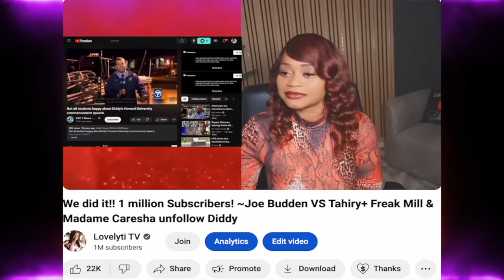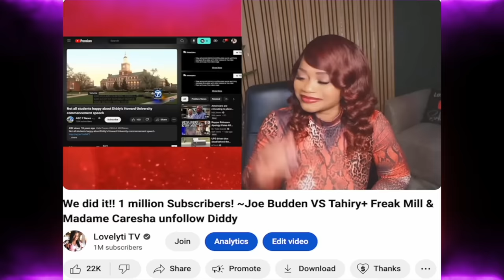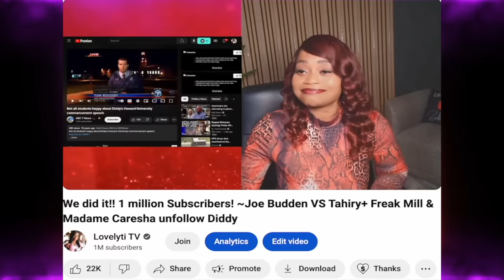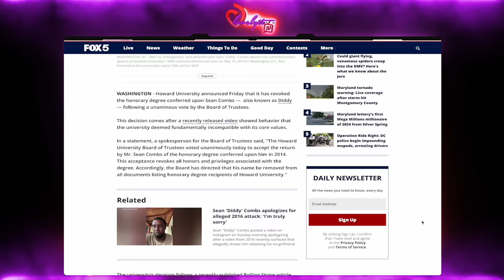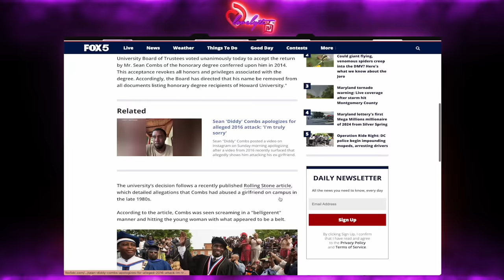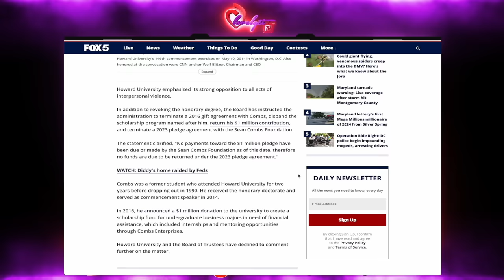Howard University revokes Dusty Diddy's honorary degree & returns his $1 million contribution